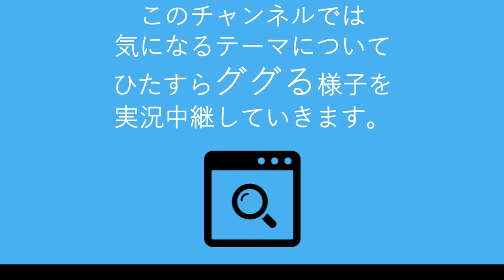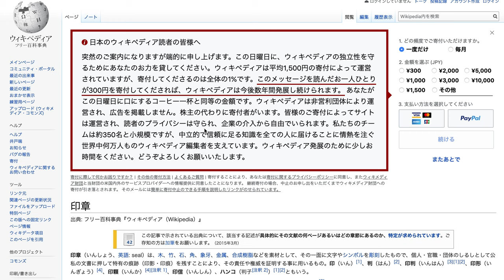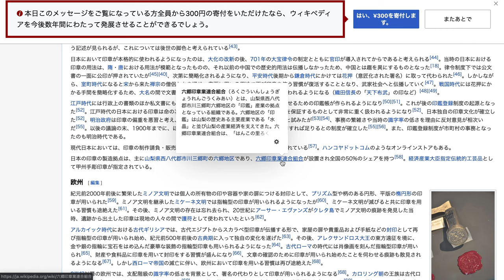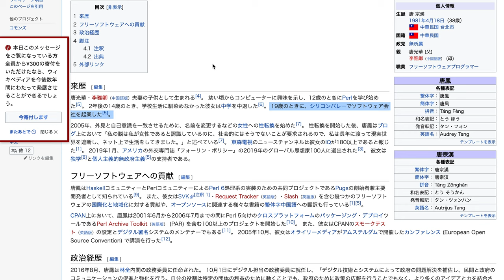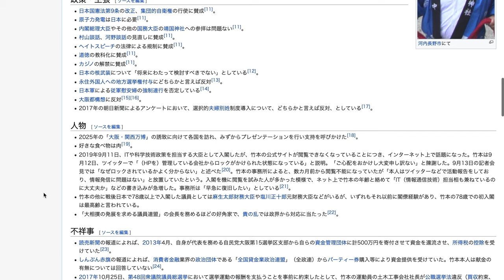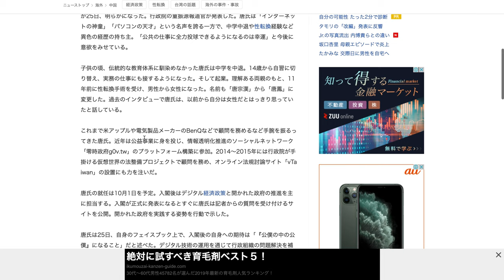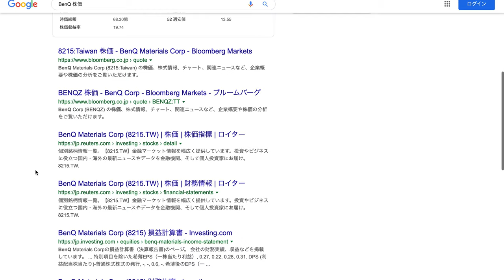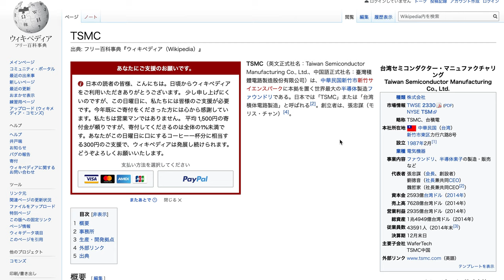「IT担当大臣」をググる！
IT担当大臣に任命された竹本直一さんは何者なのか！
ひたすらググる！

【ググりチャンネル】
なかのひと→意識高い系中島